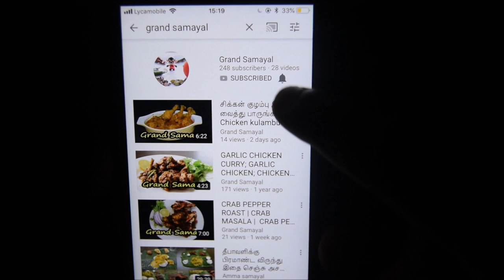Chow Chow Kootu By Grand Samayal | Perfect kootu Recipe for Chapati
Healthy south indian chow chow kootu recipe prepared with chow chow, moong dal and coconut. It will go well with rice, chappathi, poori and much more. Chow chow kootu is very easy and simple to prepare. Usually Kootu recipes are more popular in south india which has a thick texture and mainly served as a side dish.

Ingredients:
Onion - 1
Grinded Coconut - 3tbsp
Curry Leaves - few
Corriander Leaves - few
Chow-Chow - 1
Moong Dal - 3/4cup
Mustard - 1/4tsp
Dry Chilli -3
Cumin -1/2tsp
Urad Dal - 1/4tsp
Turmeric -1/4tsp